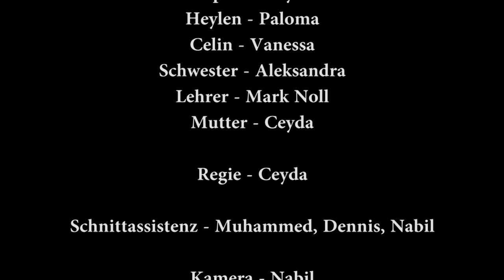Film dir einen 2016 - Das Vorurteil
Friedrich-Ebert-Gymnasium Hamburg